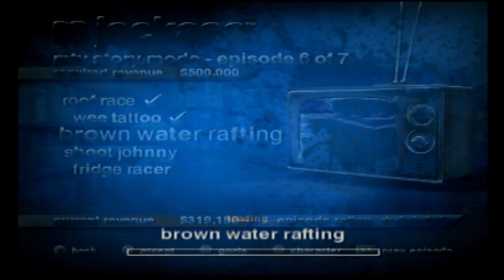Jackass the Game (Full Playthrough) [6]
Welcome back to episode 6 where we start off racing each other on a rooftop with bumper cars ! Then we give a tattoo on trying to stay along the lines while there on a kid ride, we do some rafting in the sewers , shoot Johnny while we spins on a wheel going for a high score. Lastly we ride down a mountain with fridges while trying to race the others !